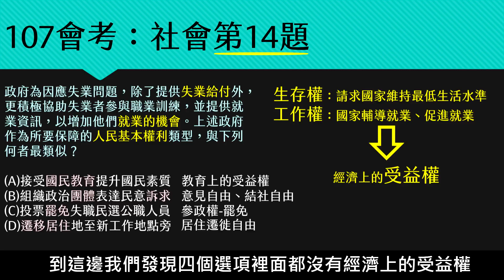【八下】107年國中會考社會公民科試題詳解 第14題